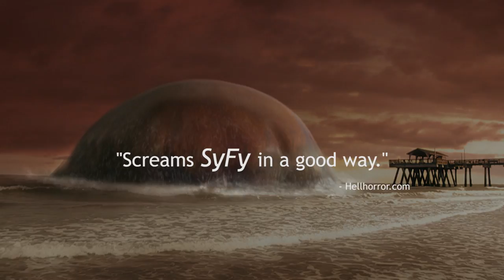Hellyfish (trailer)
Radioactive mutant killer jellyfish attack a sleepy coastline in Georgia.